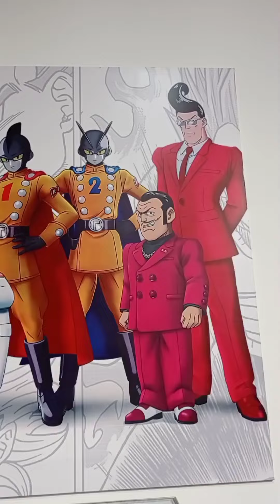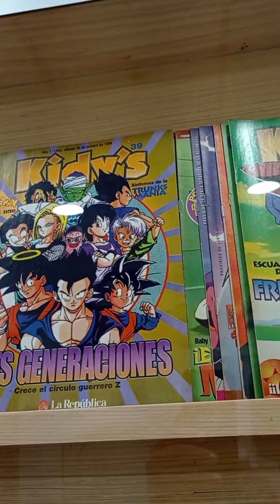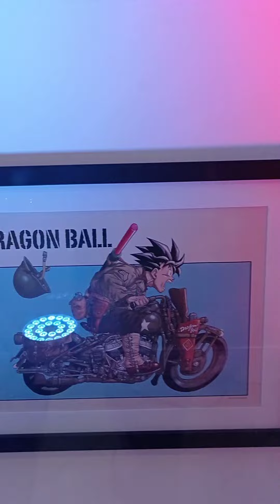Museo de Dragón Ball en Plaza Norte | Lima, Perú